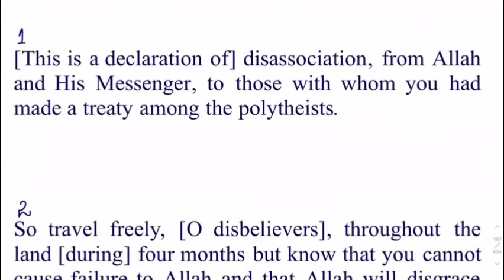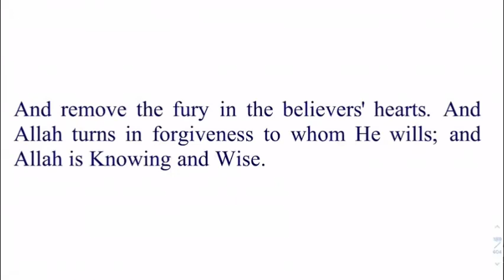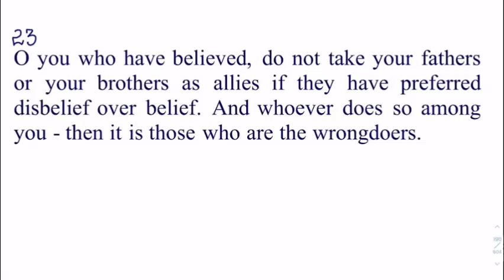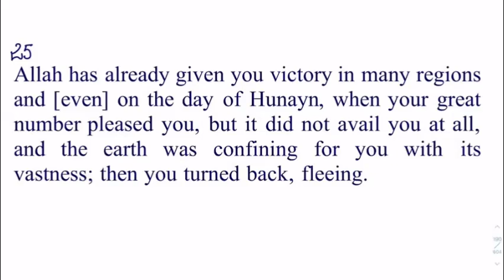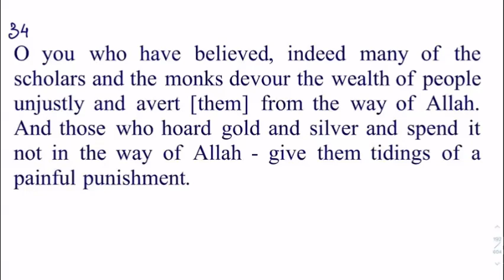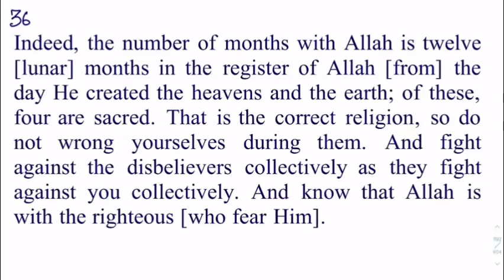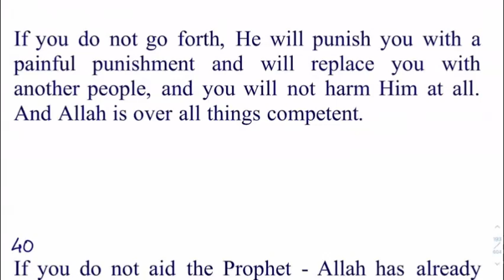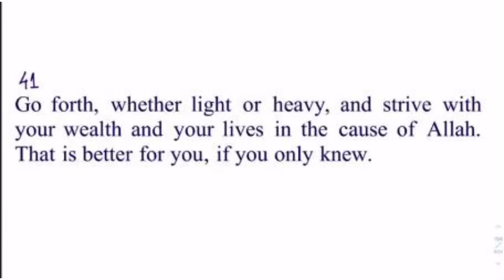9)Surah At Toubah Verse 1-41 By Dr Zeba Waqar